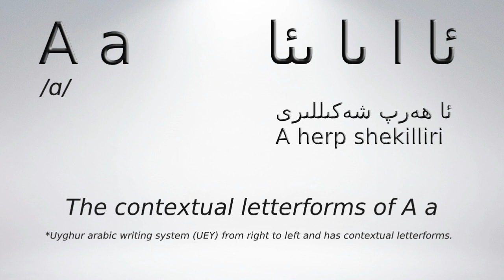Learn Uyghur : letter A /ɑ/ ئا ا ىا ىئا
Let's learn Uyghur language together ( aka. Uyghurche ). Uyghur language is easy to learn, once you complete its all 32 letters, you can read and write all words in two different writing systems. All the best! :)

The fun fact: In Uyghur Arabic writing system (UEY) from right to left and Uyghur Latin writing system (ULY) from left to right.

For the rest info, please google Uyghur and google Uyghur language.

Video quality: in HD and SD.